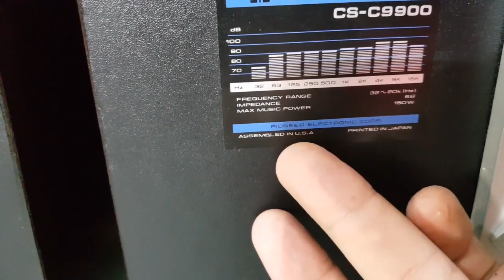Pioneer cs-9900 bát 40cm uy lực mạnh như sấm . Toàn audio ND 0966866552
Pioneer cs-9900 bát 40cm trung âm 16cm chéc điều hướng .moden uy lực mạnh mẽ chất âm tuyệt đỉnh ae nhấn tham khảo tại.  Toàn audio ND 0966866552